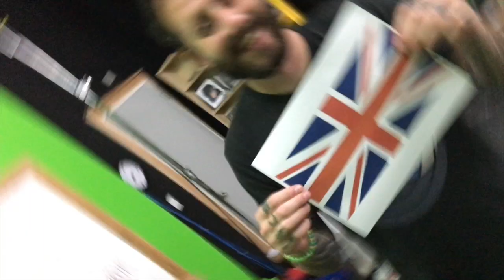Happy Hour #29 - The Impressionist | Rooster Teeth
After a few bevs, Geoff does his best impression of what happens when you turn on a TV in England.